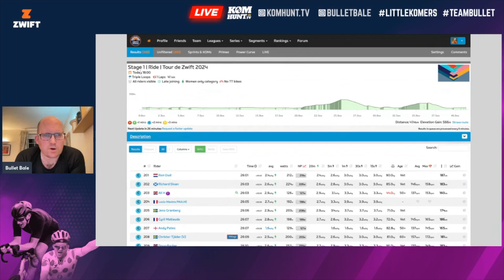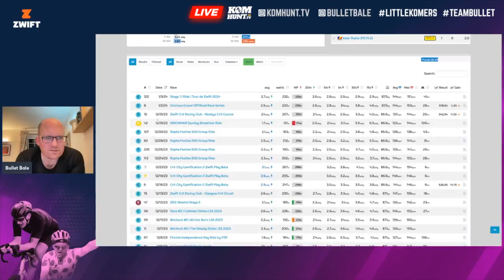TOUR DE ZWIFT 2024 SHORT ROUTE (C)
Welcome to Stage 1 of the 2024 Tour de zwift season.
This route is called 2019 Worlds Harrogate Circuit and it’s around 8.5miles.

You can now follow Bullet on all Social Media Platforms:
X / Twitter. @Bulletbale
Zwift - Bullet Bale (BAKPDL)